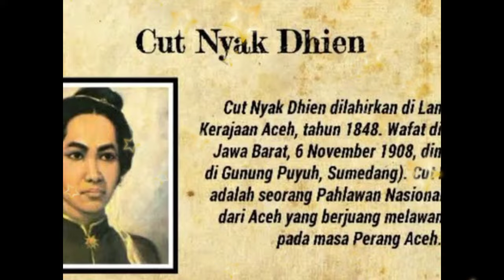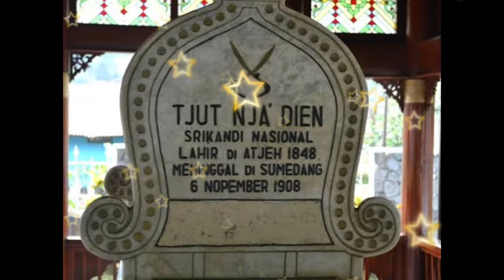Tetes Darah Terakhir Cut Nyak Dhien Sang Pahlawan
Cut Nyak Dhien (ejaan lama: Tjoet Nja' Dhien, Lampadang, Kerajaan Aceh, 1848 – Sumedang, Jawa Barat, 6 November 1908 dimakamkan di Gunung Puyuh, Sumedang) adalah seorang Pahlawan Nasional Indonesia dari Aceh yang berjuang melawan Belanda pada masa Perang Aceh. Setelah wilayah VI Mukim diserang, ia mengungsi, sementara suaminya Ibrahim Lamnga bertempur melawan Belanda.
Ia dibawa ke Sumedang bersama dengan tahanan politik Aceh lain dan menarik perhatian bupati Suriaatmaja. Selain itu, tahanan laki-laki juga menyatakan perhatian mereka pada Cut Nyak Dhien, tetapi tentara Belanda dilarang mengungkapan identitas tahanan.[2] Ia ditahan bersama ulama bernama Ilyas yang segera menyadari bahwa Cut Nyak Dhien merupakan ahli dalam agama Islam, sehingga ia dijuluki sebagai "Ibu Perbu".
Pada tanggal 6 November 1908, Cut Nyak Dhien meninggal karena usianya yang sudah tua. Makam "Ibu Perbu" baru ditemukan pada tahun 1959 berdasarkan permintaan Gubernur Aceh saat itu, Ali Hasan. "Ibu Perbu" diakui oleh Presiden Soekarno sebagai Pahlawan Nasional Indonesia melalui SK Presiden RI No.106 Tahun 1964 pada tanggal 2 Mei 1964.